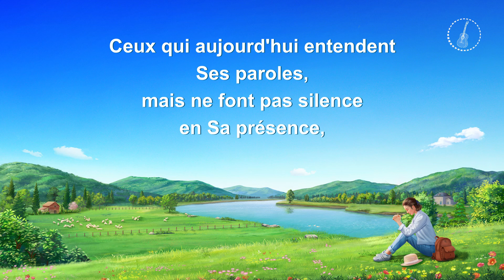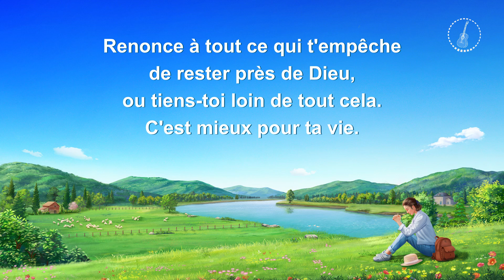Musique chrétienne en français « Pratique le silence devant Dieu »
Ⅰ
Quand tu parles à quelqu'un ou quand tu marches,
tu dis : « Mon cœur est près de Dieu
et j'oublie les choses extérieures. »
Alors tu es silencieux devant Dieu.
N'entre pas en contact avec des choses
qui attirent ton cœur à l'extérieur.
Ne te lie pas à des gens
qui éloignent ton cœur de Dieu.
Si tu recherches ce qui n'est pas Dieu,
tu n'auras aucune chance d'être rendu parfait.
Ceux qui aujourd'hui entendent Ses paroles,
mais ne font pas silence en Sa présence,
sont des gens qui n'aiment pas la vérité.
Ce sont des gens qui n'aiment pas Dieu.
Si tu ne t'offres pas dès maintenant,
alors quand offriras-tu tout ton être à Dieu ?
Renonce à tout ce qui t'empêche
de rester près de Dieu,
ou tiens-toi loin de tout cela.
C'est mieux pour ta vie.
Le Saint-Esprit fait une grande œuvre,
Dieu Lui-même rend les gens parfaits maintenant.
Si tu ne peux pas être silencieux devant Dieu,
c'est que tu n'es pas retourné à Son trône.

Ⅱ
Rendre ton cœur silencieux devant Dieu,
est une véritable offrande.
Ceux qui offrent vraiment leur cœur
seront rendus complets par Dieu.
Imperturbable, traité ou émondé,
qu'il vive des frustrations ou l'échec
ton cœur devrait toujours rester,
toujours silencieux devant Dieu.

Ⅲ
Que l'on te traite bien ou mal,
rends ton cœur silencieux devant Dieu.
Dans tous les milieux que tu affrontes,
persécution ou souffrance,
quelles que soient tes épreuves,
Pour être rendu parfait, tel est le chemin.